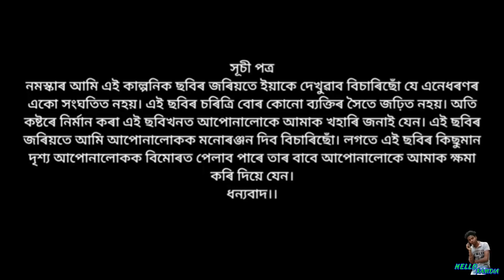জালামুখী // JALAMUKHI PART-138 // JALAMUKHI // COMEDY VIDEO // ASSAMESE SHORT FLIM // HELLO RAMDIA